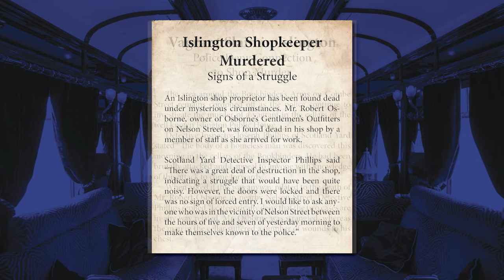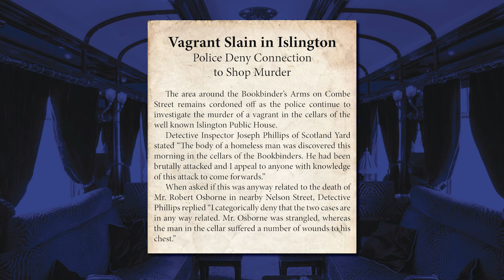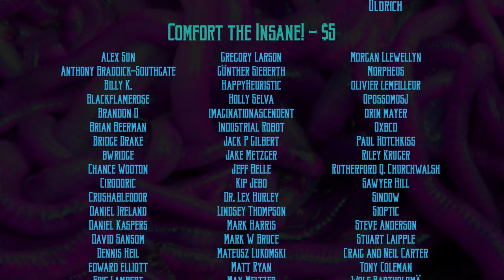Call of Cthulhu RPG: Horror on the Orient Express, version 2, episode 67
Horror on the Orient Express, version 2, episode 67  - Call of Cthulhu RPG
Setting: 1923, On the train heading to Paris